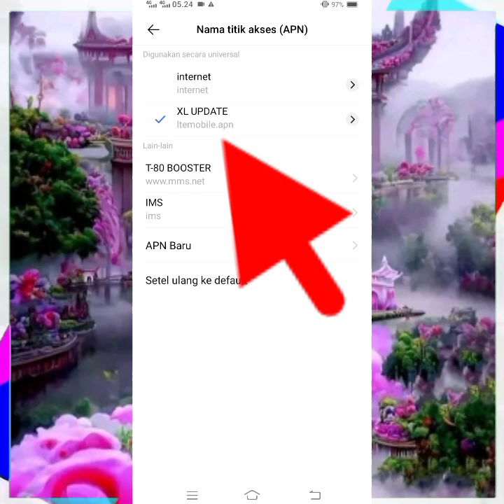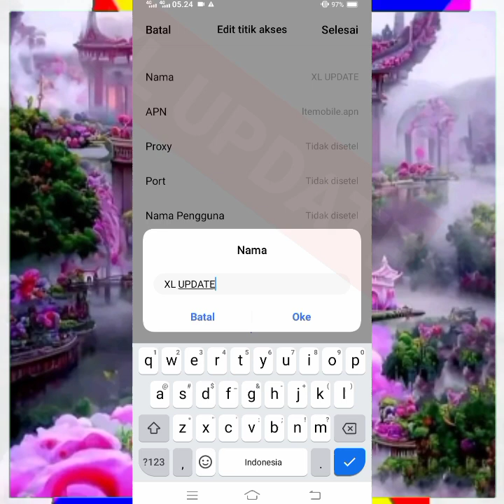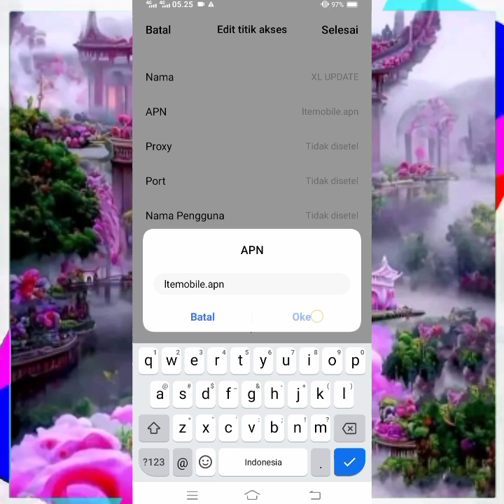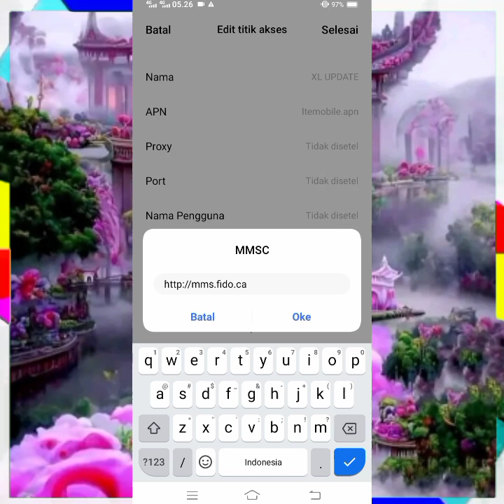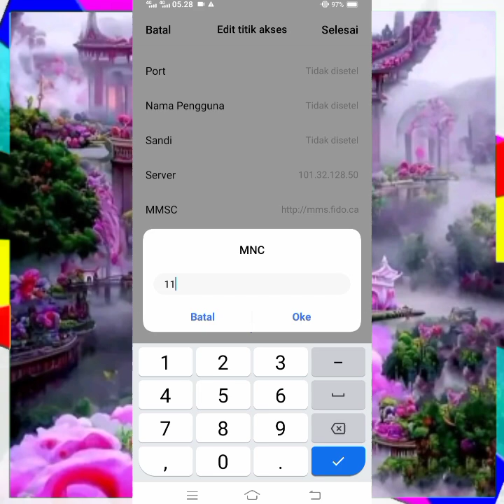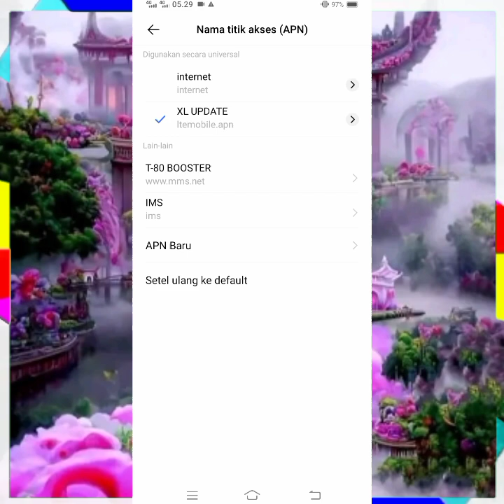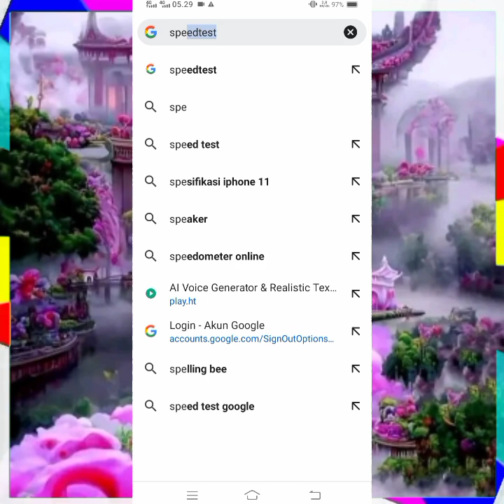Apn XL Tercepat Paling Stabil Jaringan Auto Membara Buruan Coba Sob